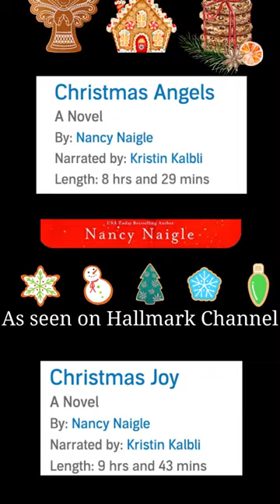It's Christmas in July!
Take a listen to these holiday romance novels.
Christmas Joy (as seen on Hallmark)
Hope at Christmas (as seen on Hallmark Movies & Mysteries
A Heartfelt Christmas Promise
Christmas Angels
Dear Santa